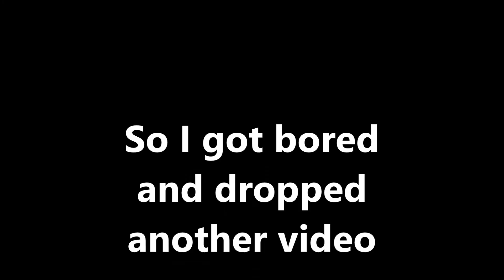Adventures of Professor Purpleton | 2 | The Disaster Meeting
Prof. Patrick P. Purpleton, President and Purveyor of Purpleton Pictures, chairs a meeting of his crew to decide what new videos they're to make. Things take a sour turn when the members start clashing over potential themes...

...still not back on YT btw